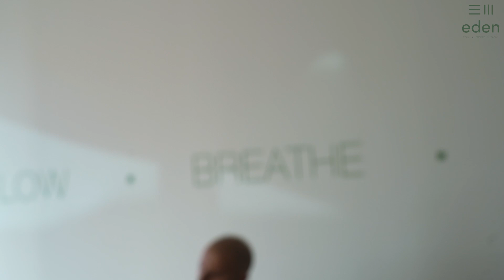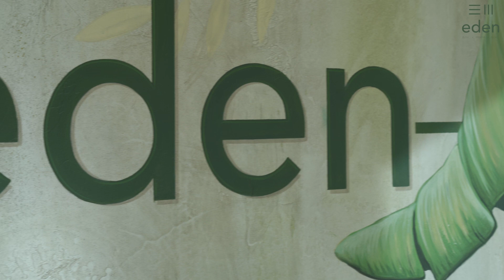Les Vertes découvrent le yoga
En complément de leur préparation physique, les Vertes assistent à une séance de yoga tous les quinze jours, en partenariat avec My Eden 42.